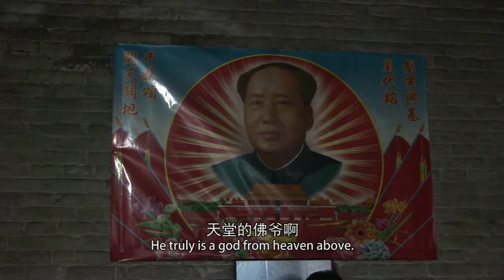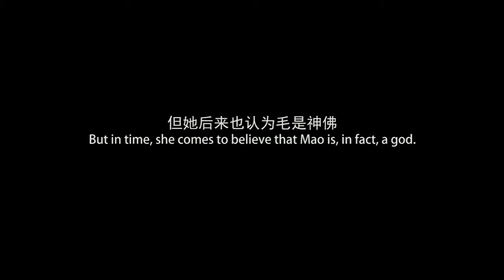神仙代言人丨官方预告片丨蒙太奇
纪录｜2017｜97分钟｜高清｜中文｜英文 & 繁体中文字幕

翠珍是一个理发师，身为外乡人她一直受到当地人的排斥，为了获得村民的接纳和尊重用了10年时间使自己变成了毛主席附身的神汉，但同时村里还有毛主席宣传员附身的神汉、毛岸英附身的神汉、朱德附身的神汉、周恩来附身的神汉及其他古代仙界、外国仙界神汉和她争夺地盘与信徒，翠珍为毛主席筹办生日祭奠的过程一波三折，祭奠活动也成了各路大仙权利和地位的争夺战。